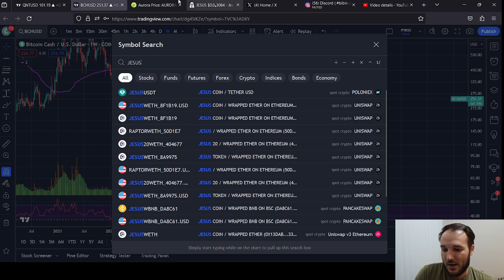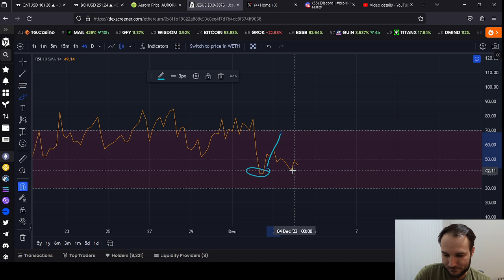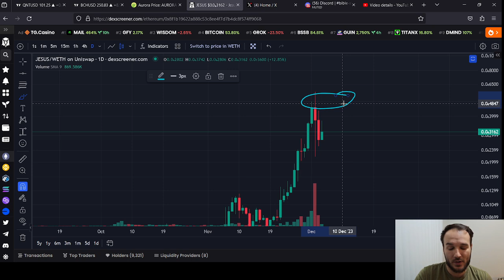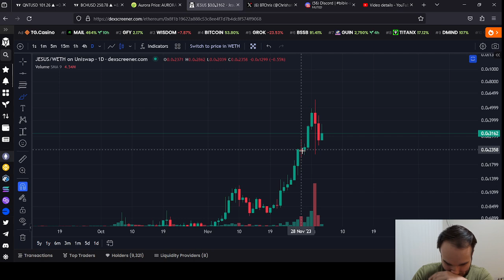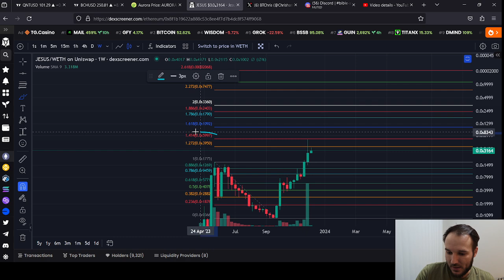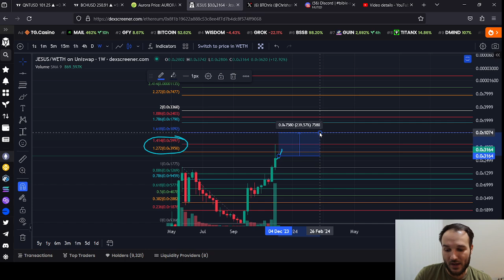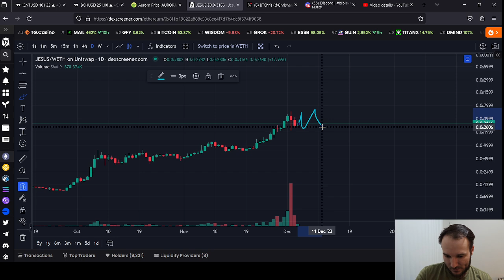JESUS COIN Consolidating